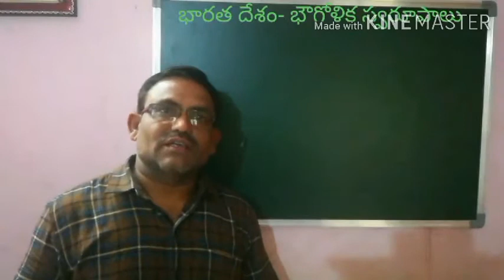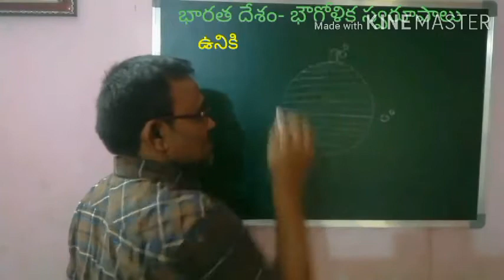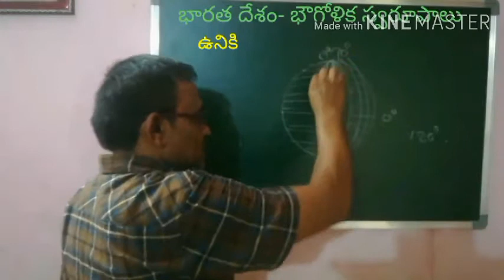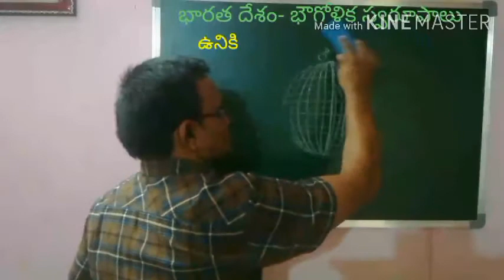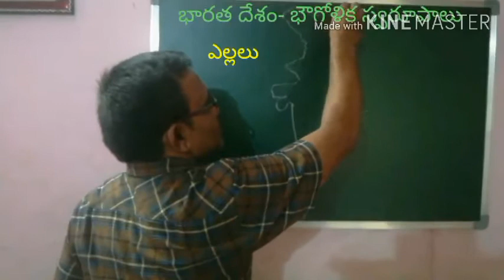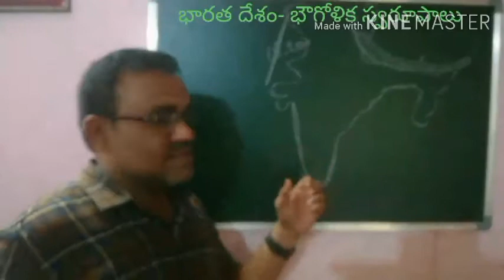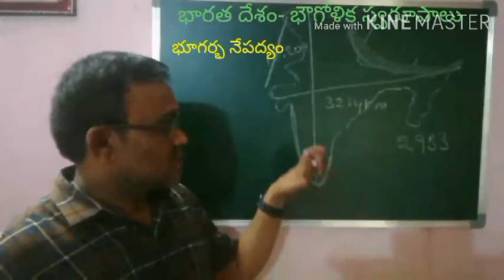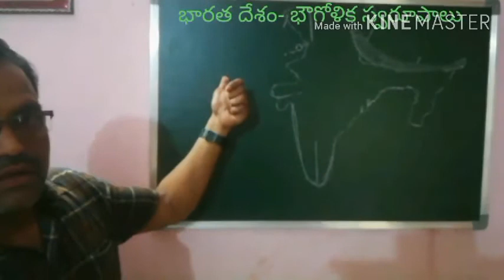భారతదేశం భౌగోళిక స్వరూపాలు (భాగం1)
నాయుడు